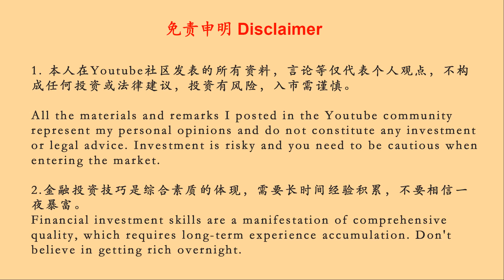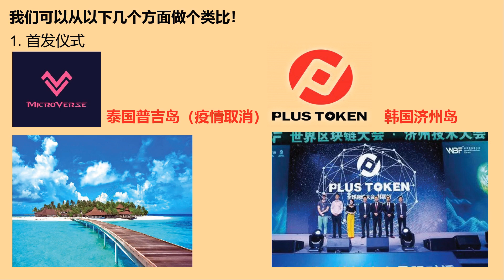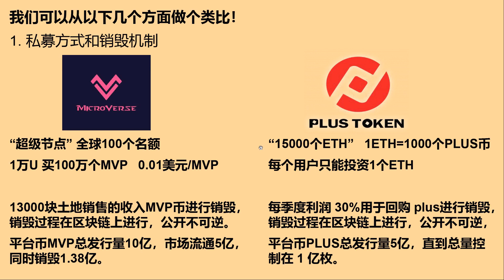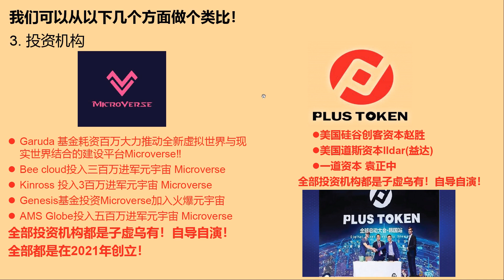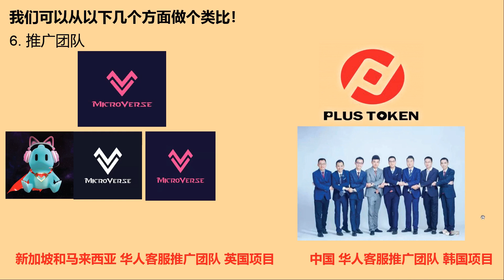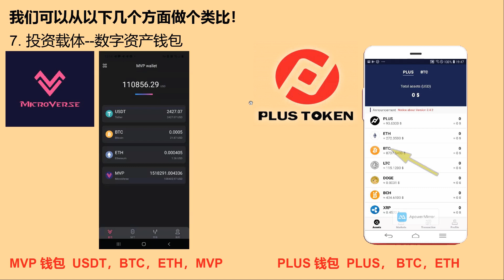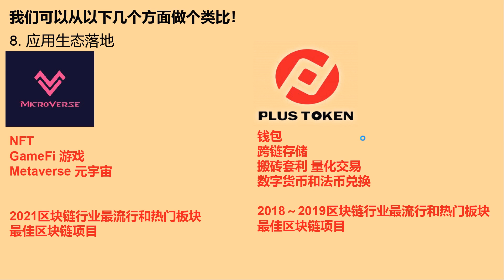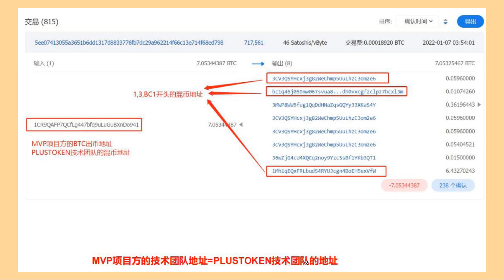元宇宙MVP和PlusToken有血缘关系吗？ 20220112